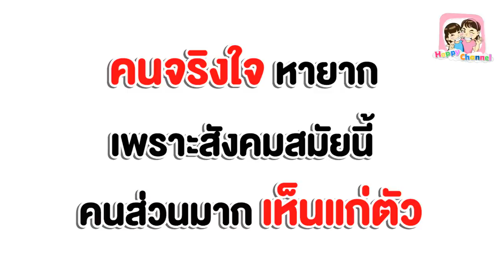คนเห็นแก่ตัว หนังสั้น พี่ฟิล์ม น้องฟิวส์ Happy Channel